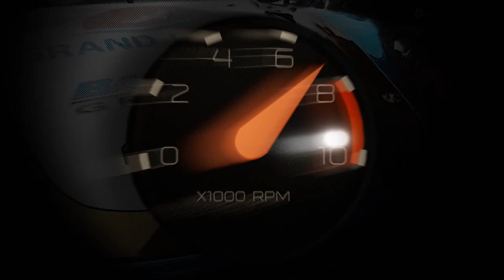Nissan All New Almera ปรากฎการณ์ใหม่กับเครื่องยนต์ 1.0 L Turbo พร้อมเปลี่ยนทุกสิ่งที่เคยเชื่อ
นิยามใหม่ของซีดานขนาดเล็ก Challenge All Beliefs เปลี่ยนทุกสิ่งที่เคยเชื่อ เปลี่ยนจากเดิมที่เคยรู้จักไปกับ Nissan All New Almera พร้อมก้าวสู่ผู้นำด้านเทคโนโลยีแห่งความประหยัดด้วยเครื่องยนต์ 1.0 L Turbo